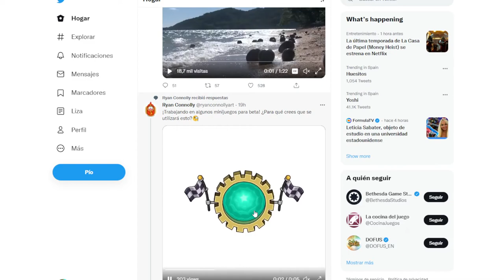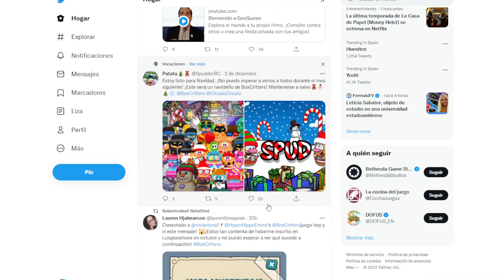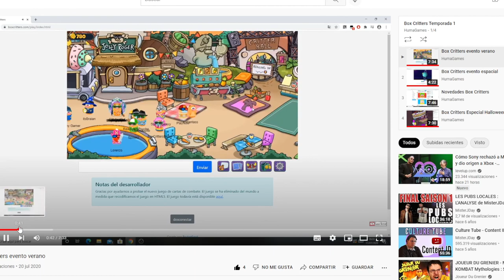BOX CRITTERS | ESPECIAL NAVIDAD 2021